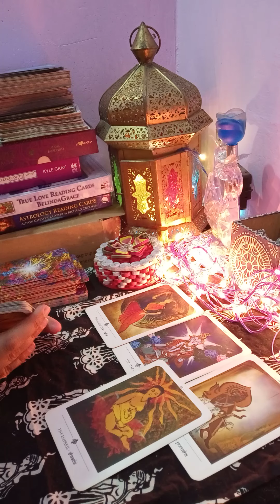❤️ message from your person 💌🌠 आपके पार्टनर के संदेश आपके लिए (@mysticangeltarot )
Hello

kundali reading
palm reading